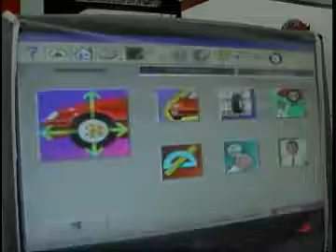JORNAL ATIVIDADE PARTE 01 31 12 13